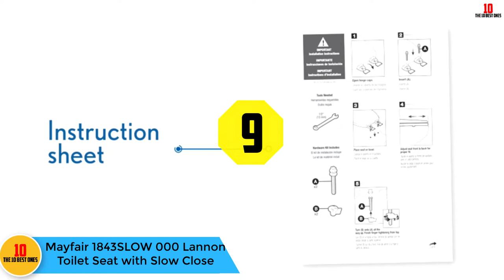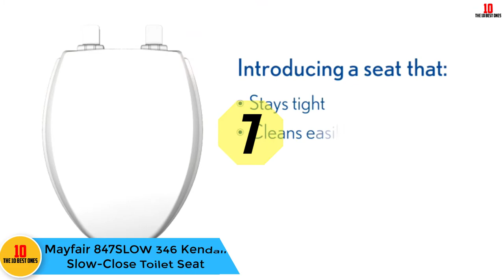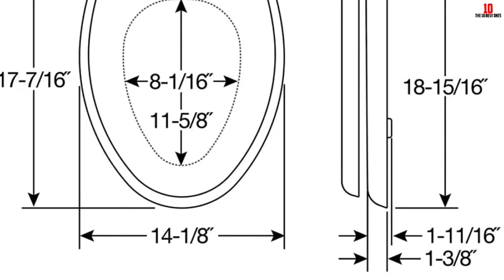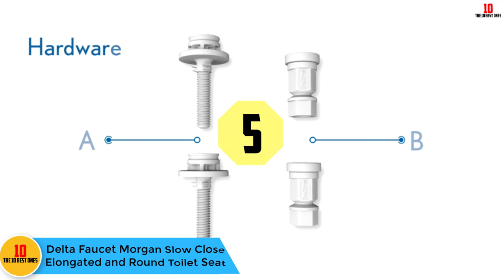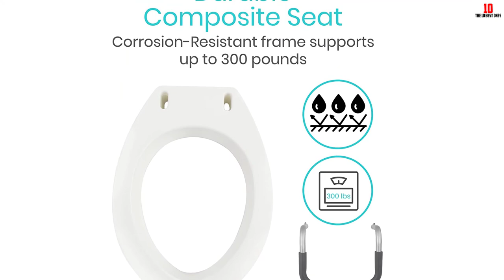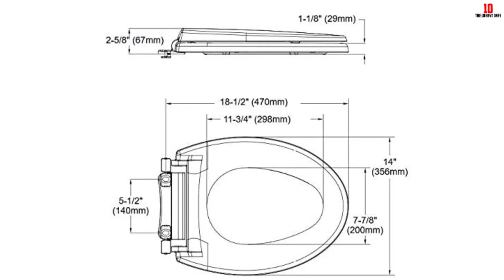✅ Top 10 Best Toilet Seat of 2024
► Links to the Best Toilet Seat we listed in this video:

✅ Today's deals

✅10. BEMIS 1500EC 162 Toilet Seat

✅9.  Mayfair 1843SLOW 000 Lannon Toilet Seat

✅8. KOHLER K-4639-47 Cachet Quiet-Close

✅7.  Mayfair 847SLOW 346 Kendall Slow-Close Toilet Seat

✅6. Mayfair 115EC 000 Soft Easily Removes Toilet Seat

✅5.  Delta Faucet Morgan Slow Close Elongated and Round Toilet Seat

✅4. KOHLER K-20110-96 Brevia Toilet Seat

✅3. Vive Toilet Seat Riser with Handles and Padded Arms for Handicapped

✅2. Bemis 7800 TD-G000 Plastic Toilet Seat

✅1. TOTO SS-154#01 Elongated Toilet Seat

The10BestOnes is a participant in the Amazon Services LLC Associates Program, an affiliate advertising program designed to provide a means for sites to earn advertising fees by advertising and linking to Amazon.com. As an Amazon Associate, I earn from qualifying purchases.